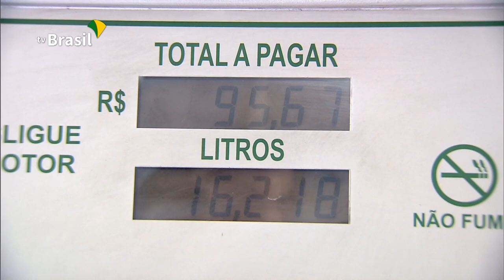Sobe valor do barril de petróleo no mercado internacional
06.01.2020 - Na reportagem especial da TV Brasil, veja como a crise entre Estados Unidos e Irã pode afetar o preço dos combustíveis aqui no Brasil.